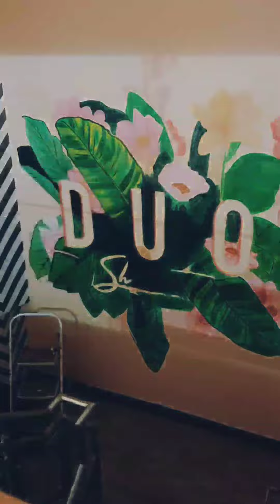how to paint a large mural with projector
hand painted wall art